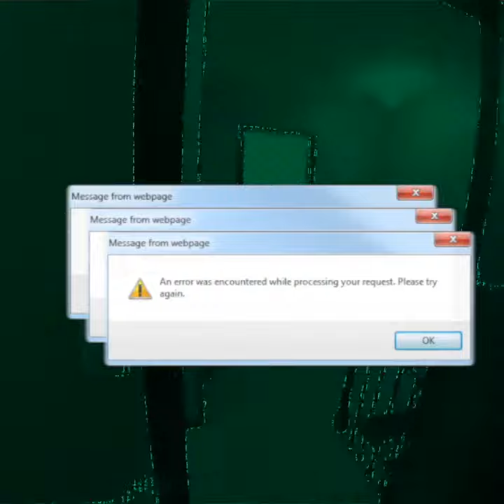I've been lost in the Metaverse....